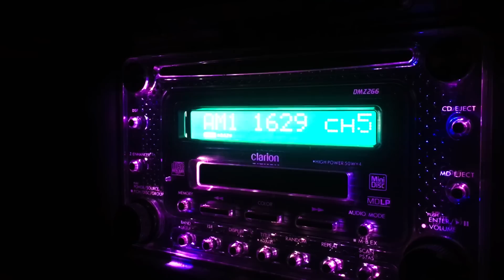【怪談朗読】百物語41〜50話まとめ 真事の怪談 ～妖魅砂時計～【はこわけあみの怪談ドライブ】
ドライブしながら本当にあった怖い話はいかがですか？
もう元の世界に戻れなくなる。あなたを誘う小さな物語たち。
何か『よくないもの』が映っていたら、ご一報ください……。

百物語の著者、松岡さんの作品はこちらから↓↓
「真事の怪談 ～妖魅砂時計～」
このチャンネルでは正式な許可を得て使用させていただいております。

【お品書き】
00:00   「OP」
00:26   「ライトノベル」
09:40   「お刺身、よーさん」
22:12   「マジックのお医者さん」
34:04   「お骨」
45:12   「世話女房」
54:08   「首なしライダー」
1:10:47   「進学校の想い出」
1:25:13   「いっき」 ※登場人物は全て仮名です
1:38:45   「“日の目を見なかったもの”達の話」
1:57:28   「乳母車」

このチャンネルでは本当にあった怖い話を朗読しております。
毎日19時に投稿！
睡眠前や作業している時にラジオ感覚で聴いてください。

毎週土曜日21時～は生放送『はこわけの飲んだら乗るなラジオ』
YouTube Liveにて放送中！
●「飲ん乗るラジオ」再生リスト
お酒を飲みながらの生朗読……
呂律が回らなくなったら終了です！
ぜひ遊びにきてください！

他にも様々な動画を投稿する予定なので